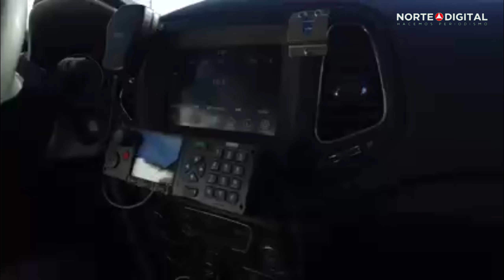Multas en Ciudad Juárez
Los automovilistas infractores deben al Municipio de Juárez casi 900 millones de pesos.

Al menos de 2015 a 2021, el Gobierno Municipal dejó de percibir 862 millones, 560 mil 246 pesos por guiadores que no pagaron 208 mil 289 multas.

Destaca que 29 de cada 100 multas pendientes en esos mismos años, son de autos con placas extranjeras.